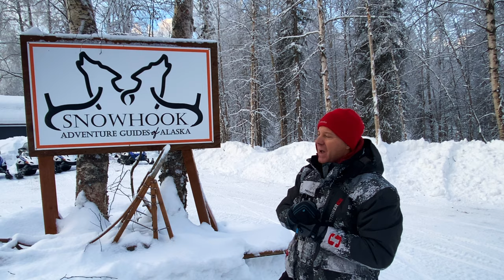A Dog Sledding Experience | Dog Mushing | Van Life Alaska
An Alaskan Dog Sledding Experience | Dog Mushing | Van Life Alaska

Join us on an adventure of a lifetime. Dog sledding in the Alaska Wilderness.